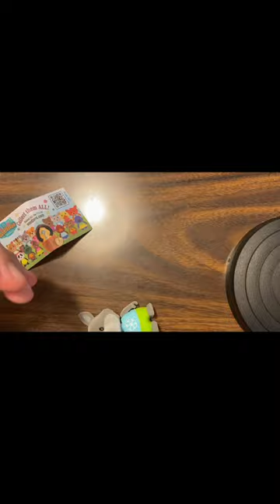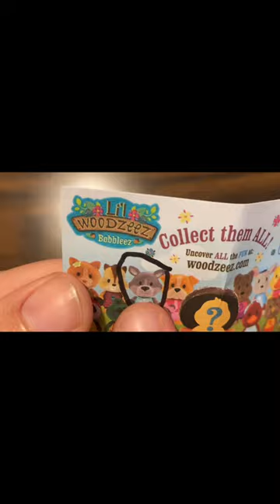EP. 62 Mystery Bin Grab